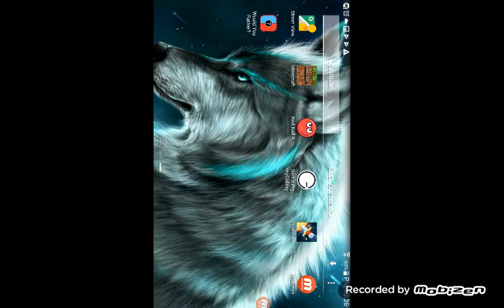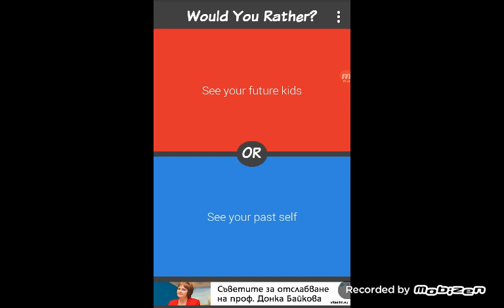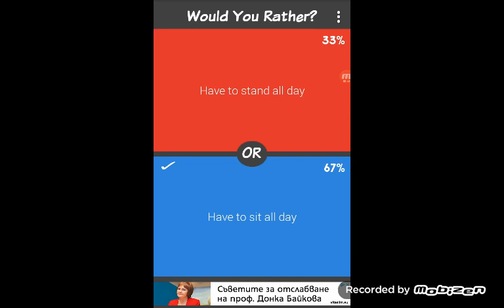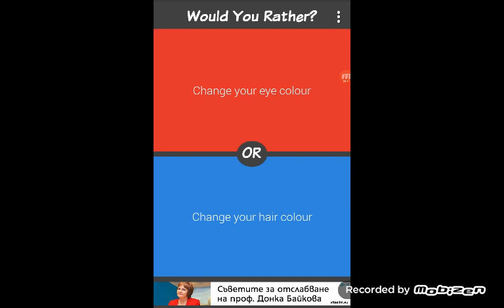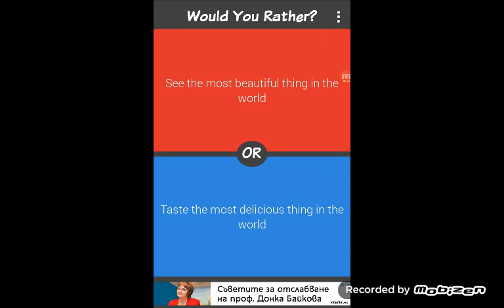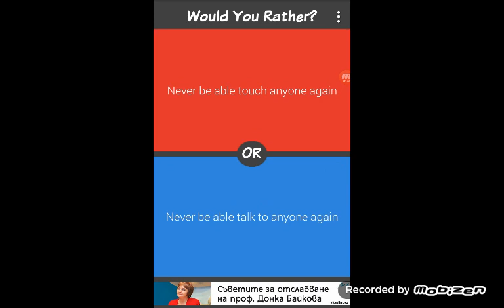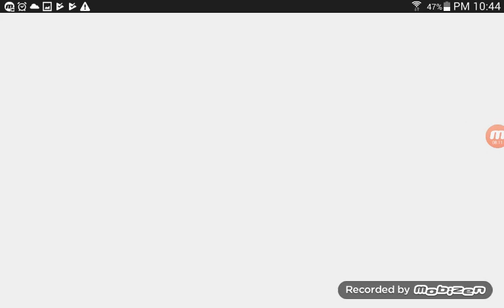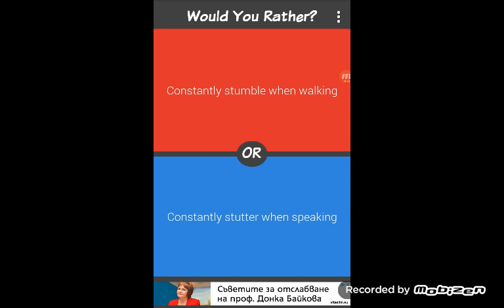Would you rather ???